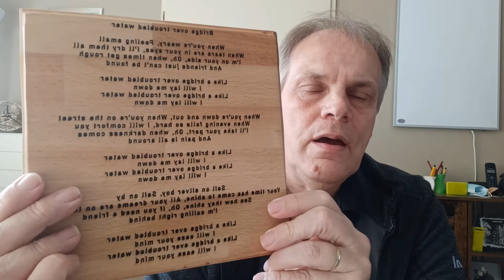Ortur Laser Master 2 15watt Beukenhout met tekst zonder hulpmiddelen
Vaak lees je en zie je video's over het gebruik van Borax of Baking soda als het gaat om het laseren van tekst op een hardere houtsoort. In één van mijn video's doe ik dat ook maar dit keer wilde ik een keer proberen zonder die hulpmiddelen en dat op beukenhout dat je bij de Gamma of Praxis kunt kopen.